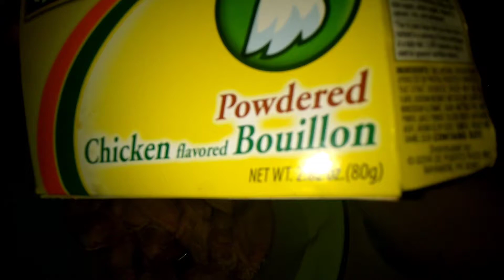My Today Lunch Yummy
Ingredients:
Party Wings
Goya
Goya pollo powered
Pink Peas
Potatoes
Carrots
Butternut squash
Cabbage
Flour
Oil butter
Salt

Get a pot with a little bit water put the season party wings in the pot and stir it a few times.

Get other pot with water add all the vegetables and let them boiled in the pot.